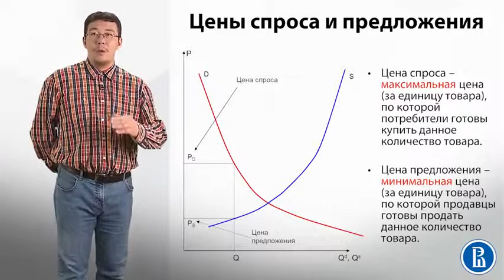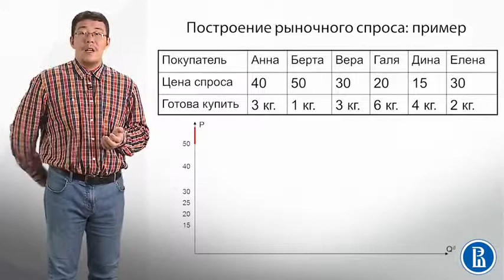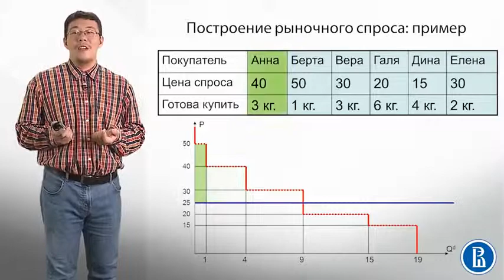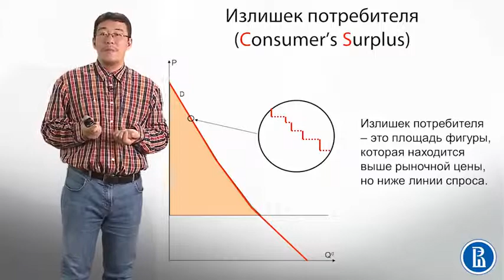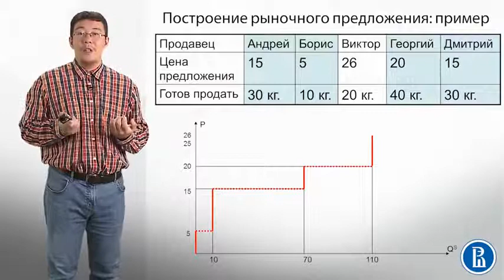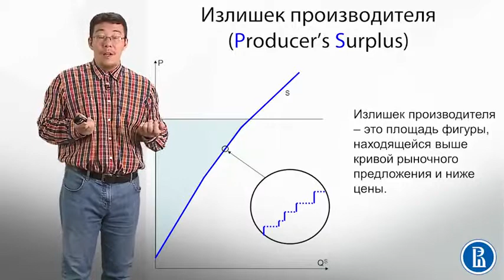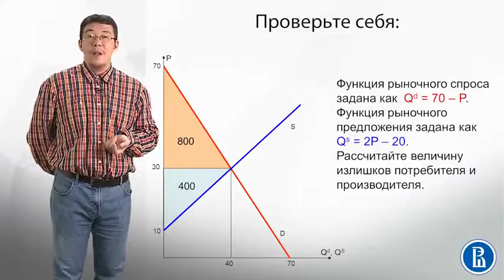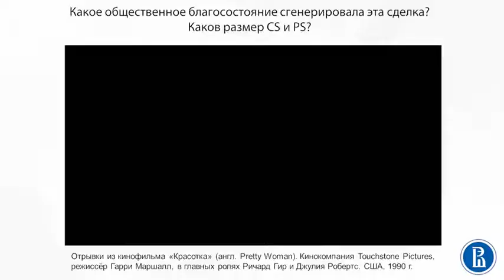2 6 Спрос, предложение и общественное благосостоян